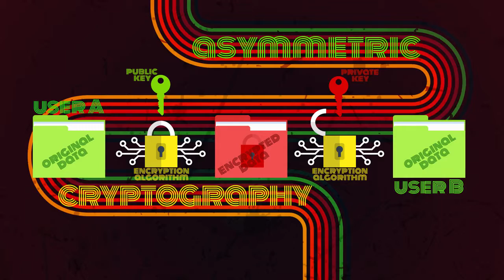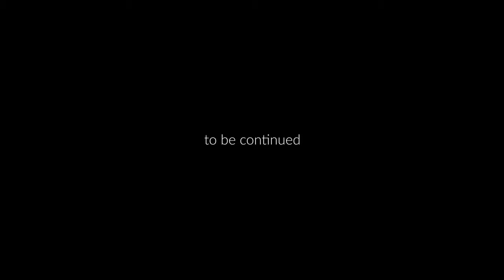FuturoCoin Series - episode 03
Despite being around for decades – cryptocurrencies are still changing. They receive new functions and are used more often.